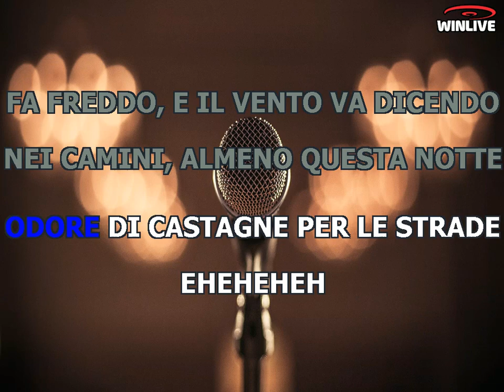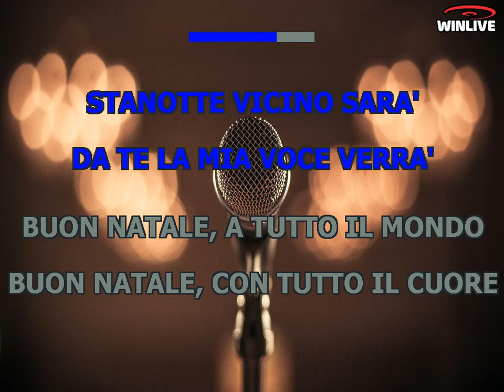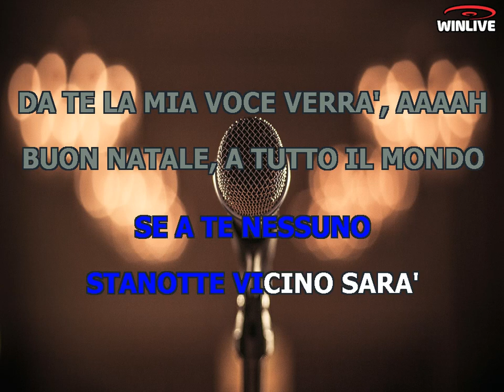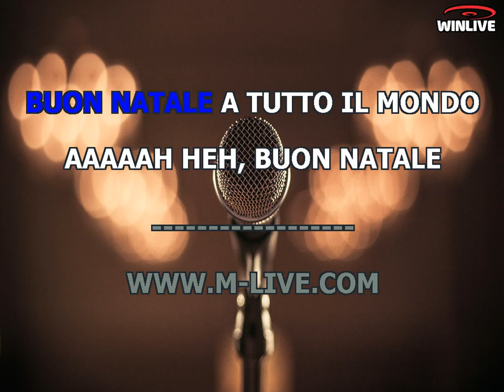Karaoke con Testo - Buon Natale a tutto il mondo - Irene Grandi - Base Musicale in MP3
Benvenuti sul mio canale Karaoke! Oggi ti presento una fantastica base musicale in formato MP3 della canzone "Buon Natale a tutto il mondo - Irene Grandi" completa di testo sincronizzato. Che tu sia un appassionato cantante o desideri semplicemente divertirti con gli amici, questa base musicale ti permetterà di esprimere la tua voce e creare momenti musicali indimenticabili.

Scarica subito la base musicale MP3 di "Buon Natale a tutto il mondo - Irene Grandi" con testo sincronizzato e preparati a stupire il tuo pubblico.